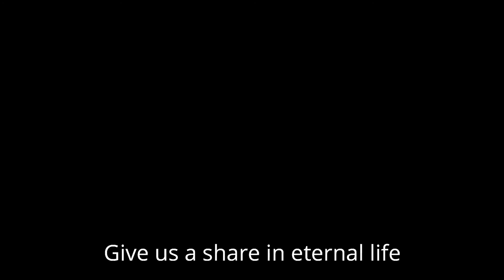AN EVERLASTING GIFT (Cover)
Ang ganda nung song. I have immediately fallen in love with this song by kuya Jeff and kuya Marlon so I made my own cover. Na-miss ko tuloy mag-serve sa Mass.

“My past, O Lord, to Your mercy; my present, to Your love; my future to Your providence.”― Padre Pio

Performed by Mercy Guasis
Words by Jeff Jacinto